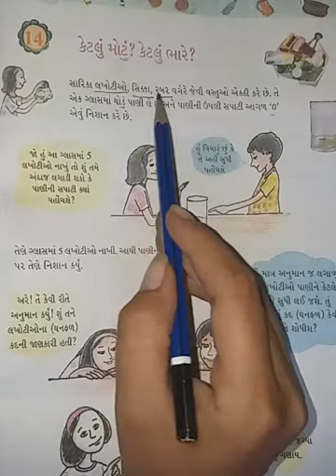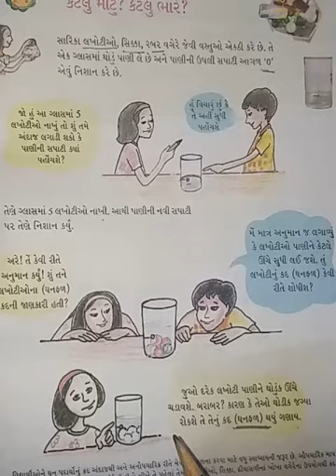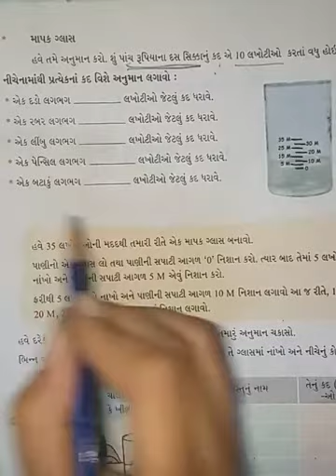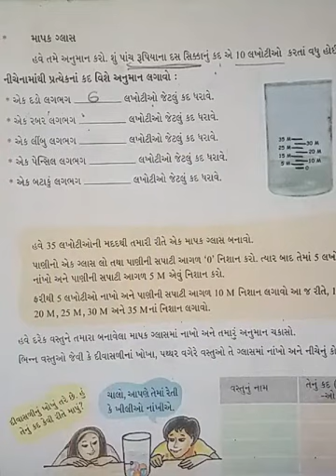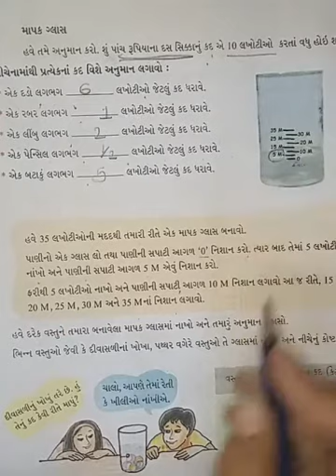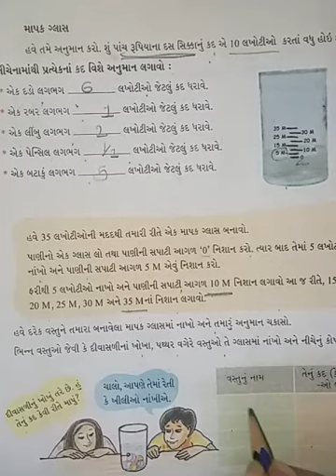Std-5(gujrati medium),maths,ch-14(part-1),by sonal tandel.